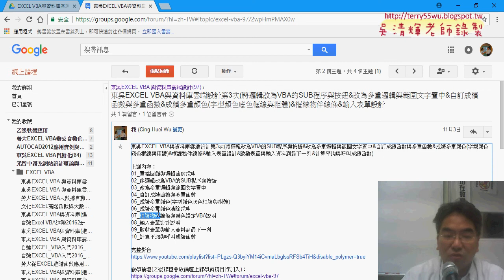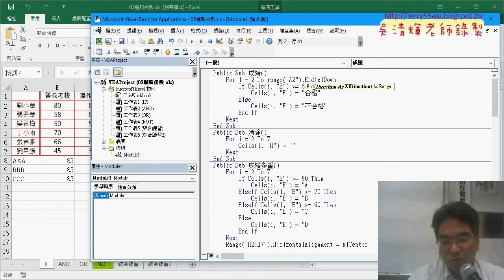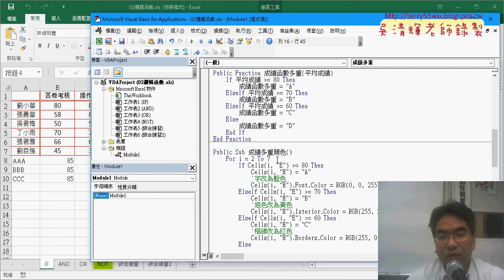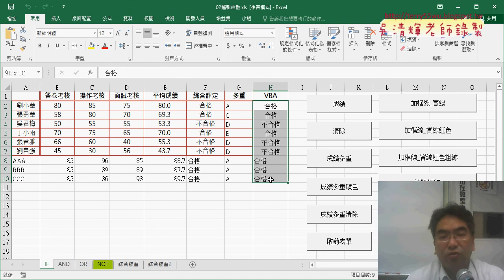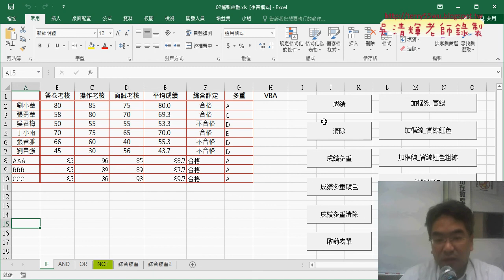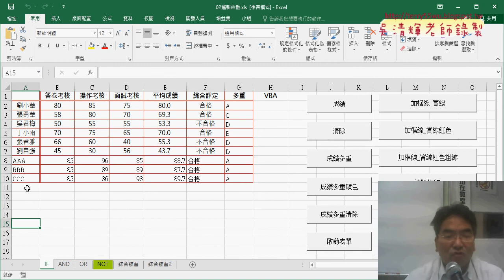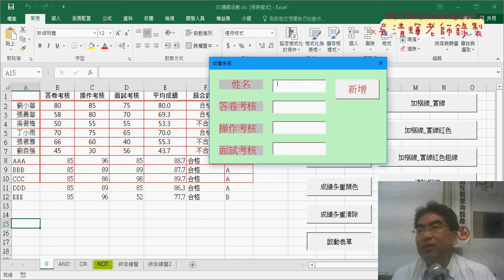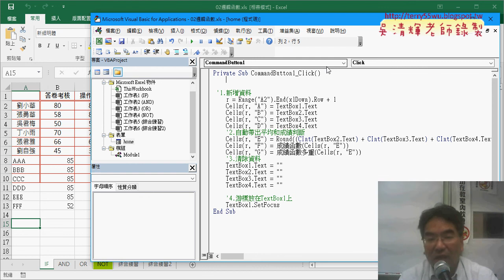01 上星期重點回顧與表單設計